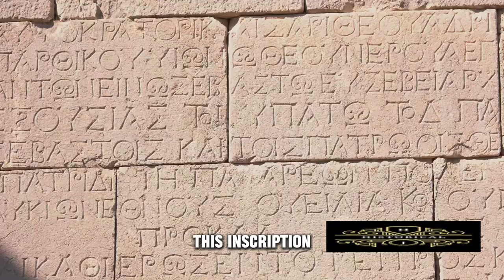The Dome of the Rock: A Spiritual Beacon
In this video, we'll explore the Dome of the Rock – a spiritual beacon that has been a major tourist destination for centuries.

This architecture and history video will take you on a journey beneath the iconic Dome of the Rock to learn what lies beneath. Whether you're a religious or non-religious person, this video is a great way to learn about one of Jerusalem's most popular tourist attractions!
The Dome of the Rock is one of the most iconic landmarks in Jerusalem. It is a stunning architectural masterpiece and a holy site for Muslims all over the world. The Dome was built in the 7th century by the Umayyad caliph Abd al-Malik. It is believed to be built on the site where the Prophet Muhammad ascended to heaven. The Dome is a symbol of faith, hope, and peace. It is a reminder that we are all connected and that we should strive to live in harmony with one another.